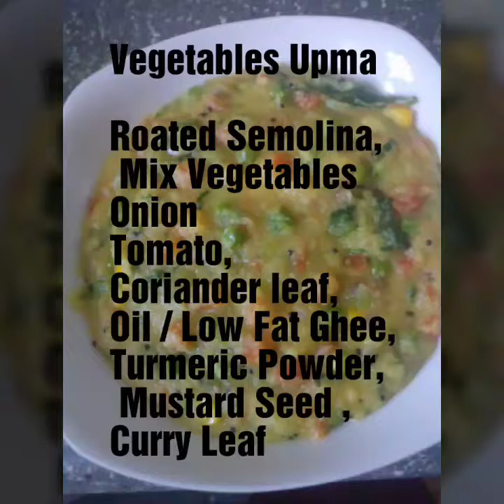Vegetables Upma || Weight Loss Breakfast